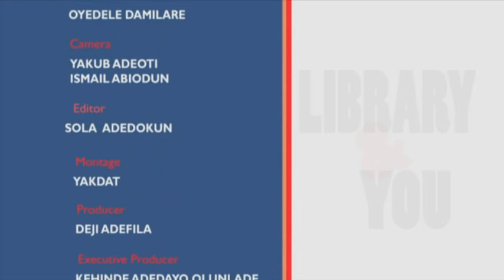Library and You with Dr. (Mrs) Bola Atulomah, University Librarian Adeleke University Ede.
Here's a discussion which gives in details various types of libraries and their functions. It further states how important the library is to our educational development. Do enjoy it.